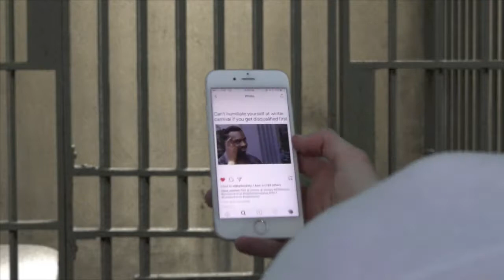The Detention Redemption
CBNA 2017 Student Film Festival Contribution

Produced by the Class of 2019